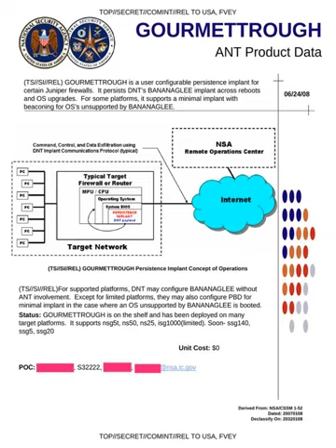Global surveillance disclosures | Wikipedia audio article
00:04:49 1 Background
00:06:35 1.1 Global surveillance
00:07:17 1.2 Disclosures
00:09:03 1.3 Historical context
00:11:24 2 Timeline
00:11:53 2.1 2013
00:12:02 2.1.1 May
00:12:34 2.1.2 June
00:18:20 2.1.3 July
00:25:12 2.1.4 August
00:33:17 2.1.5 September
00:39:19 2.1.6 October
00:48:07 2.1.7 November
00:55:49 2.1.8 December
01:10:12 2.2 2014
01:10:20 2.2.1 January
01:18:23 2.2.2 February
01:24:30 2.2.3 March
01:33:08 2.2.4 April
01:33:31 2.2.5 May
01:35:18 2.2.6 June
01:39:01 2.2.7 July
01:41:27 2.2.8 August
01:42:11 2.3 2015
01:42:20 2.3.1 February
01:43:04 2.3.2 March
01:43:28 2.3.3 April
01:44:30 2.3.4 September
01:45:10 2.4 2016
01:45:19 2.4.1 January
01:45:35 2.4.2 August
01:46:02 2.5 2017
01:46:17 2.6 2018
01:46:26 3 Reaction
01:46:34 3.1 Reactions of citizens
01:47:34 3.2 Reactions of political leaders
01:47:44 3.2.1 United States
01:48:20 3.2.2 United Kingdom
01:49:18 3.2.3 Australia
01:50:11 3.2.4 Germany
01:51:39 3.2.5 Sweden
01:52:15 3.2.6 Netherlands
01:52:43 3.2.7 Denmark
01:53:22 3.3 Review of intelligence agencies
01:54:09 3.4 Criticism and Alternative Views
01:57:35 4 Gallery
01:57:44 5 Comparison with other leaks
01:57:54 6 See also

- Socrates

SUMMARY
Ongoing news reports in the international media have revealed operational details about the United States National Security Agency (NSA) and its international partners' global surveillance of both foreign nationals and U.S. citizens. The reports mostly emanate from a cache of top secret documents leaked by ex-NSA contractor Edward Snowden, which he obtained whilst working for Booz Allen Hamilton, one of the largest contractors for defense and intelligence in the United States. In addition to a trove of U.S. federal documents, Snowden's cache reportedly contains thousands of Australian, British and Canadian intelligence files that he had accessed via the exclusive "Five Eyes" network. In June 2013, the first of Snowden's documents were published simultaneously by The Washington Post and The Guardian, attracting considerable public attention. The disclosure continued throughout 2013, and a small portion of the estimated full cache of documents was later published by other media outlets worldwide, most notably The New York Times (United States), the Canadian Broadcasting Corporation, the Australian Broadcasting Corporation, Der Spiegel (Germany), O Globo (Brazil), Le Monde (France), L'espresso (Italy), NRC Handelsblad (the Netherlands), Dagbladet (Norway), El País (Spain), and Sveriges Television (Sweden).These media reports have shed light on the implications of several secret treaties signed by members of the UKUSA community in their efforts to implement global surveillance. For example, Der Spiegel revealed how the German Foreign Intelligence Service (German: Bundesnachrichtendienst; BND) transfers "massive amounts of intercepted data to the NSA", while Swedish Television revealed the National Defence Radio Establishment (FRA) provided the NSA with data from its cable collection, under a secret treaty signed in 1954 for bilateral cooperation on surveillance. Other security and intelligence agencies involved in the practice of global surveillance include those in Australia (ASD), Britain (GCHQ), Canada (CSEC), Denmark (PET), France (DGSE), Germany (BND), Italy (AISE), the Netherlands (AIVD), Norway (NIS), Spain (CNI), Switzerland (NDB), Singapore (SID) as well as Israel (ISNU), which receives raw, unfiltered data of U.S. citizens that is shared by the NSA.On June 14, 2013, United States prosecutors charged Edward Snowden with espionage and theft of government property. In late July 2013, he was granted a one-year temporary asylum by the Russian government, contributing to a deterioration ...